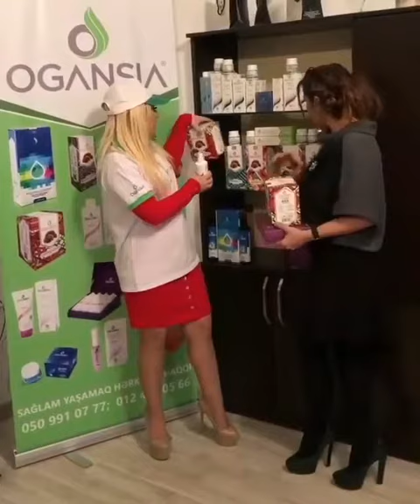Fira Jalilova Melekye Heyderova - Ogansia Azerbaycan